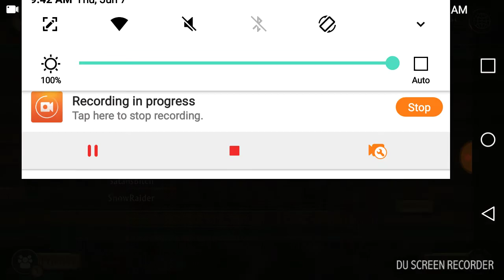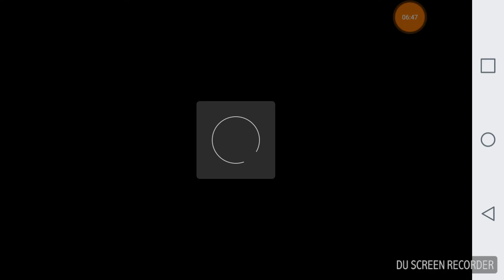Grim Reaper attacks!! (Dragon Simulator part 12)